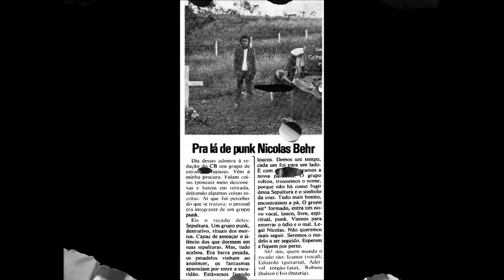Banda Sepultura (de Brasília, 80'-90's) - 5. Pare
Banda Sepultura (de Brasília)
- Vocal: Magu Cartabranca,
- Guitarra: Eduardo I,
- Bateria: Ivo Vasconcelos Campos.

Álbum: "A Verdadeira Sepultura" (LP 1990) - Estúdio Artimanha.
CD Sepultura - Coletânea, 2003 - Zen Estúdio.
Projeto A Verdadeira Sepultura
PAC - SEC - GDF
EXPERT Produções Artísticas / MAGU Produções / RA XI - DRC
Brasília - DF, 2003.

✞ PARE ✞

Não tenho muito tempo pra dormir.
(Eh!)
Porque o canalha quer brincar de super-herói.
(Super-herói!)
Me apontou na cara uma 765.
(Uma 765!)
E disse que eu ia morrer.
Uo-uo! Uo-uo! Canalha!
E eu do outro lado apavorado a gritar.
(A gritar! )
Pare, doutor! Pare, doutor! Pare, doutor!
É que você está fardado,
Está armado,
Está pirado!

(Yeah!)
(Uma 765!)
Uo-uo! Uo-uo! Canalha!
Está armado,
Está pirado!